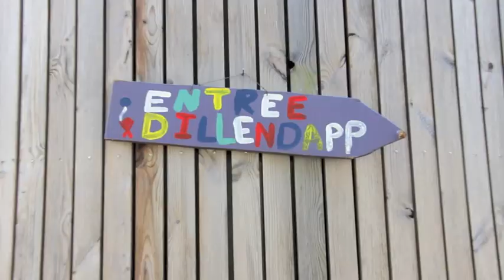Den Dillendapp stellt sech vir